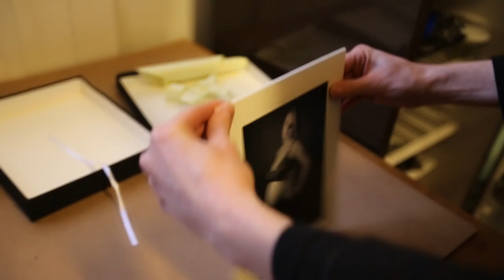Sylvie Création Photo Photographe Lisieux Normandie Studio Découverte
Studio De Photographie - Lisieux
Film publicitaire
Portrait Naissance Enfant Famille Studio ou Extérieur
Mariage
Entreprise
Photo Identité Ants

Vous aimez ce contenu cliquez sur J'aime et partager !!!